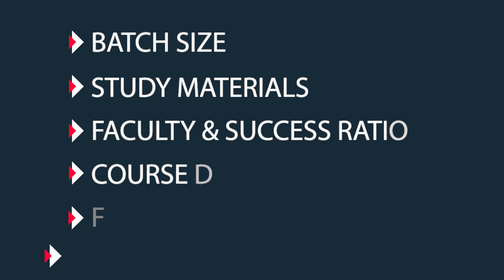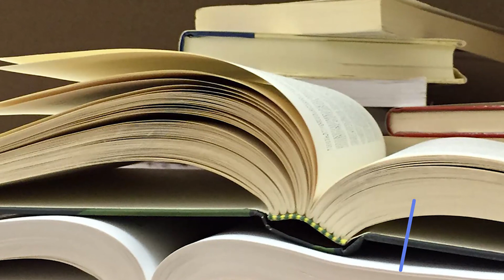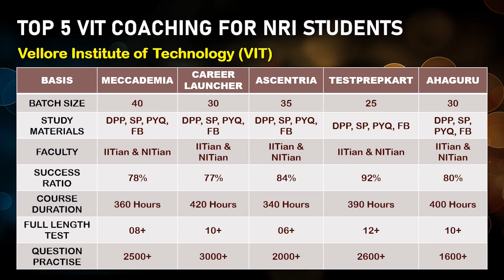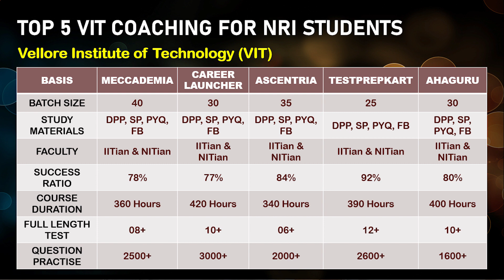Best VITEEE (Engineering) Online Coaching for NRI Students | VIT VELLORE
⬇️ Download NRI E-Book to know more about Indian Engineering Institutes Under DASA Scheme

VIT is one of the best private engineering institutes in India for engineering admission for NRIs Students. If students want to get admission to this premium private engineering college then they need to crack the VITEEE Entrance exam.
Let's watch this video to know the best 5 VITEEE online preparation classes for NRI students who live in UAE, Saudi Arabia, Oman, Kuwait, Qatar, Singapore or other countries.

🔴 Check Out The Courses Offered by these Institutions:-